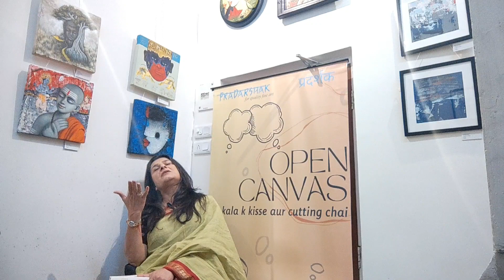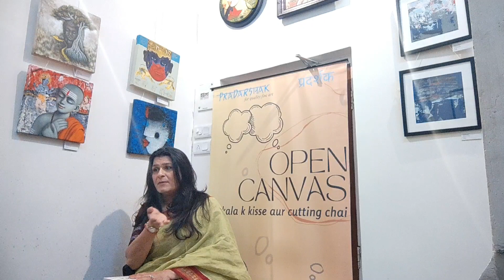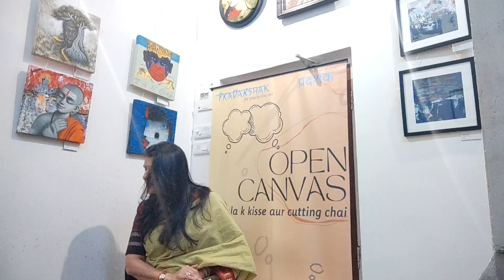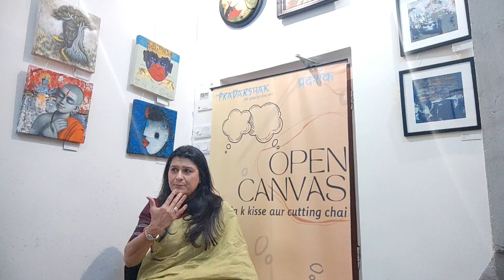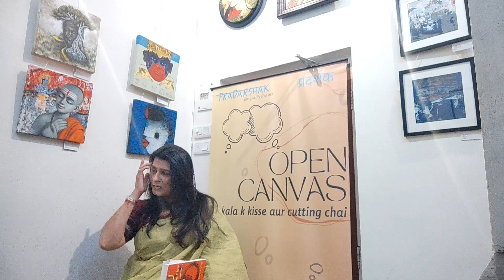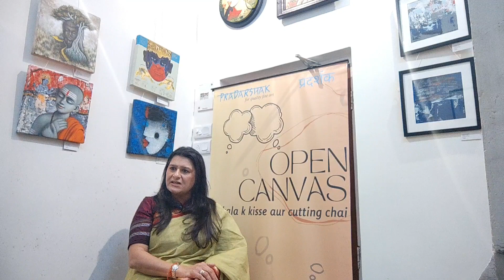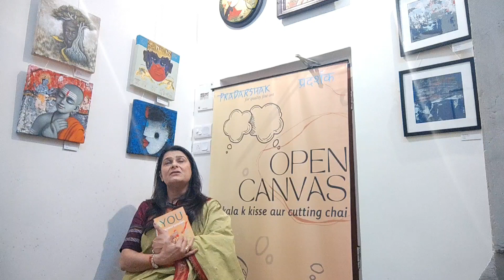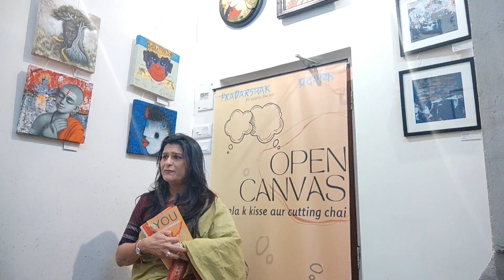The Power of You with Mind coach and Author Radhika Kawlra Singh.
Mind Coach & Author Radhika Kawlra Singh - pioneer of a holistic approach to enhance performance by addressing one's mental, emotional, physical and  spiritual  aspects - enlightens us about the 'Power of you'